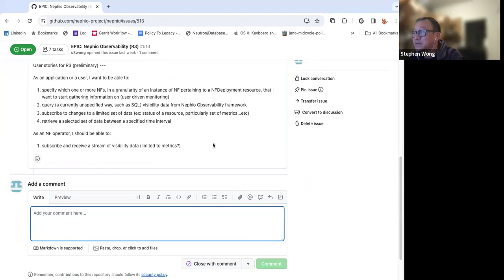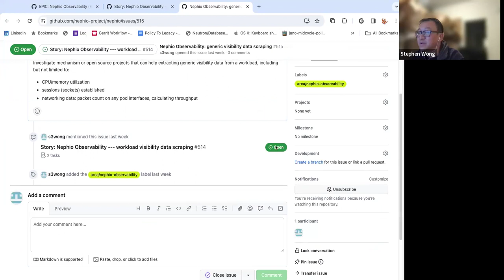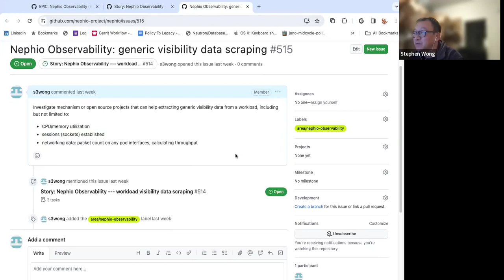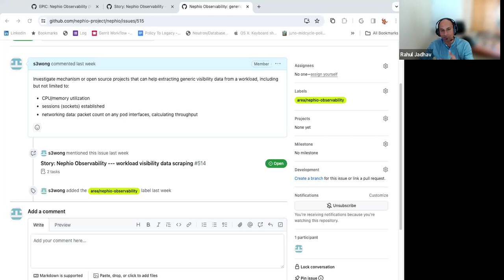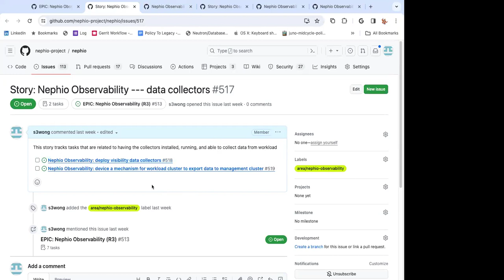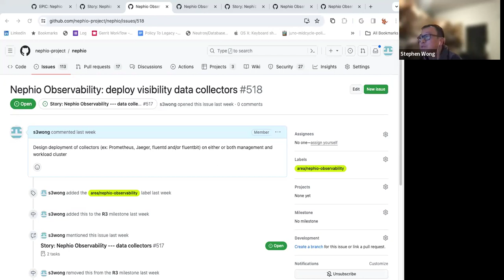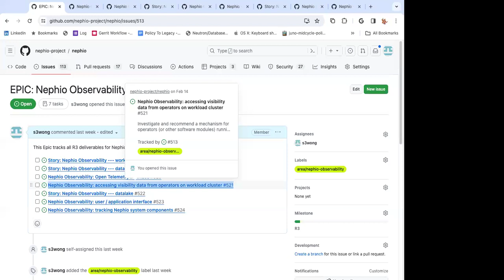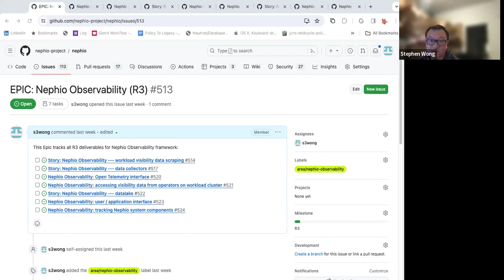SIG Release 2023-02-13